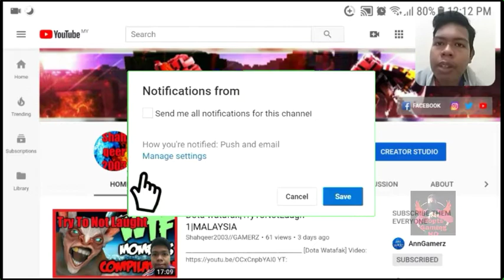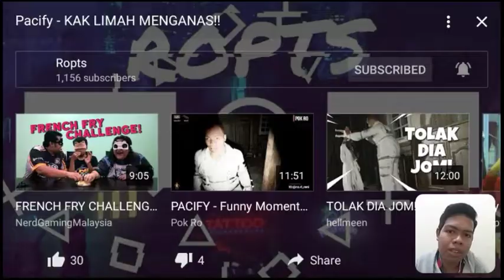Hati-hati bila main pacify|REACT 2